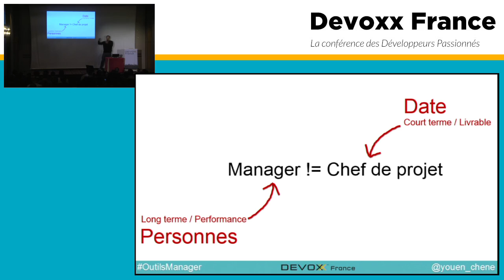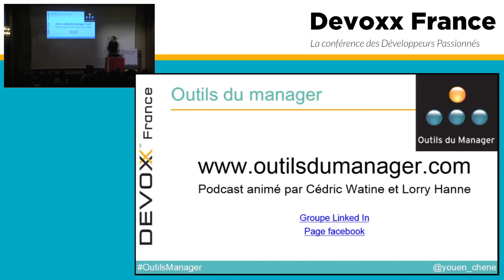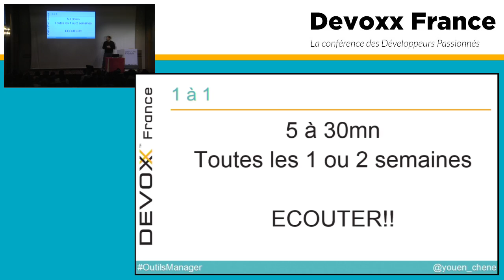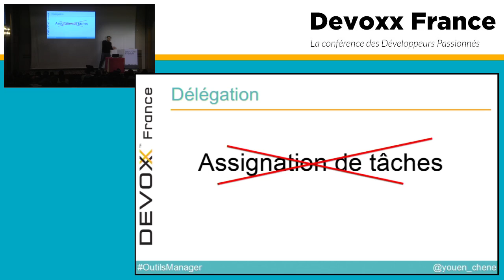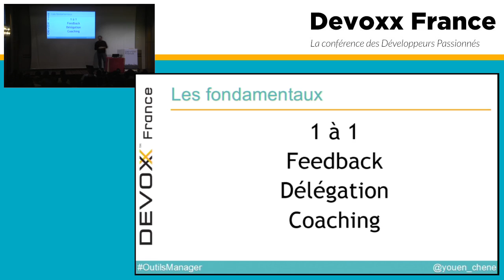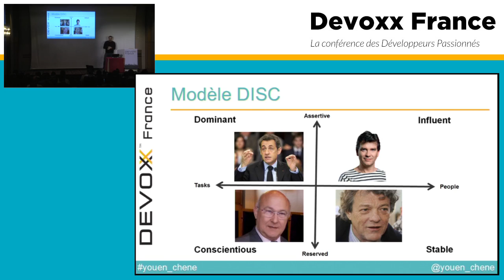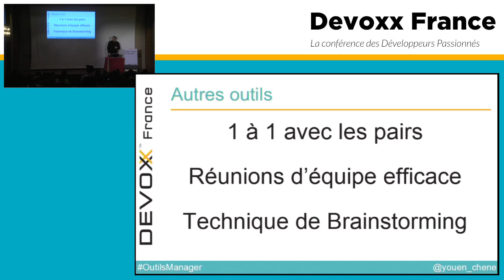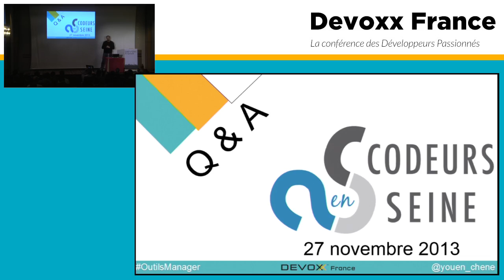Outils pour manager une équipe (de développement)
Vous avez tous connu des bons ou (plus souvent) des mauvais managers dans votre carrière. Au gré de la croissance de votre société, de réorganisations ou de rachats, il arrive pour de bonnes ou de mauvaises raisons que vous-même teniez un rôle de management. Un rôle pas forcément à l'honneur dans notre communauté.
Le management, comme le développement, se base aussi sur des pratiques et des techniques. Voici une revue d'outils pragmatique et simple à mettre en place pour vous améliorer dans votre (nouveau) role de manager.

Author:
Youen Chene
Architecte SI & Entrepreneur - Gestion d'auto école en ligne